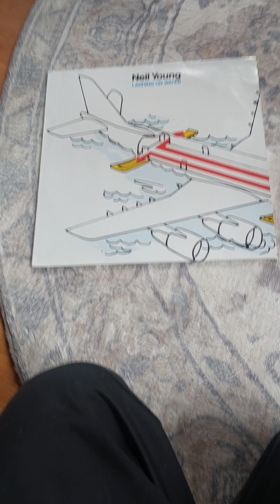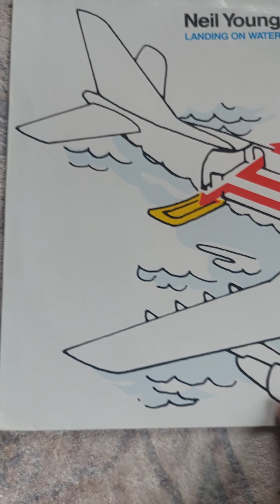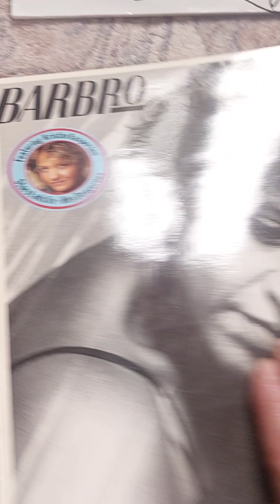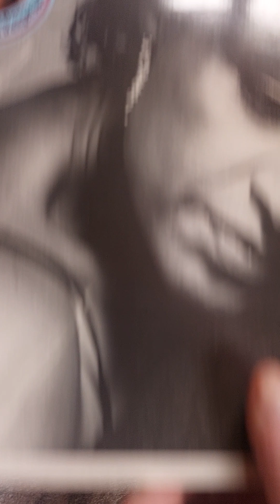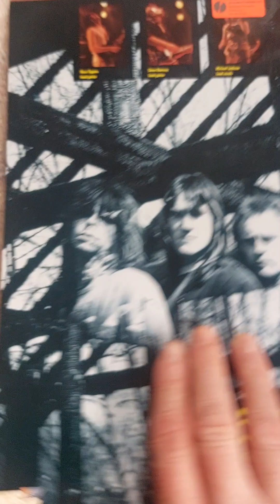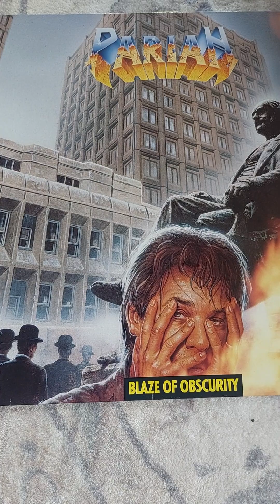3 ALBUMS FOR THE WEEK neilyoung lillbabs pariah Episode 61 by Bjarne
Welcome to episode 61 and another 3 great exciting albums hope you enjoy them 🐣🐣🙂👍❤️🙏🏻🥁🤘